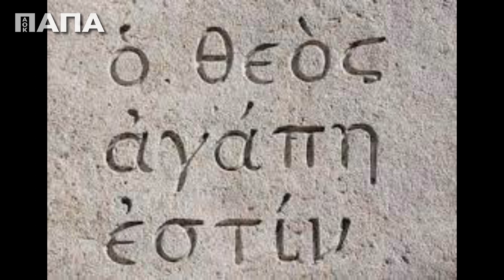Το καλοκαίρι μας περιμένει!